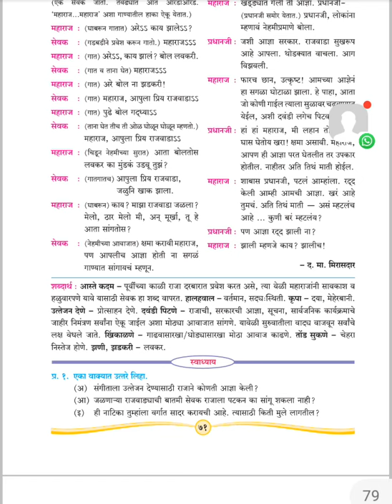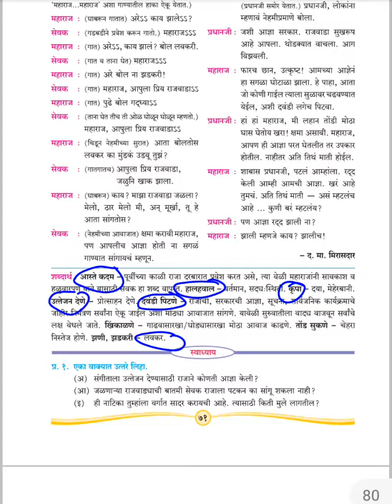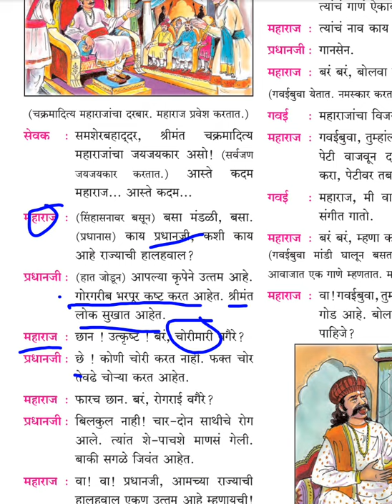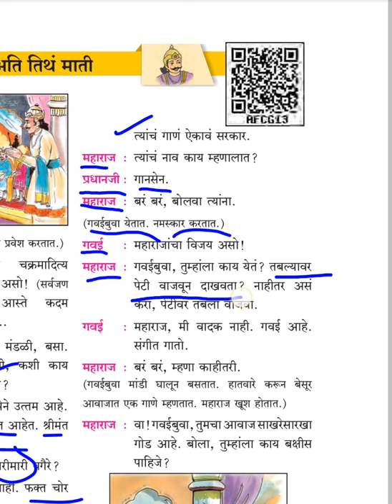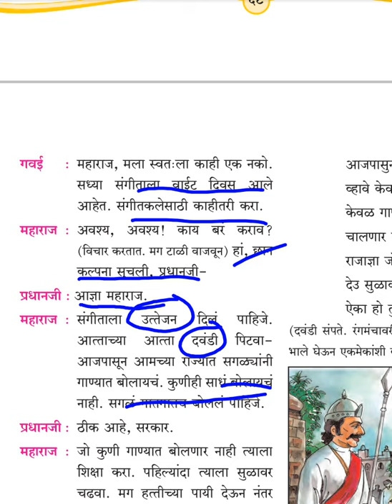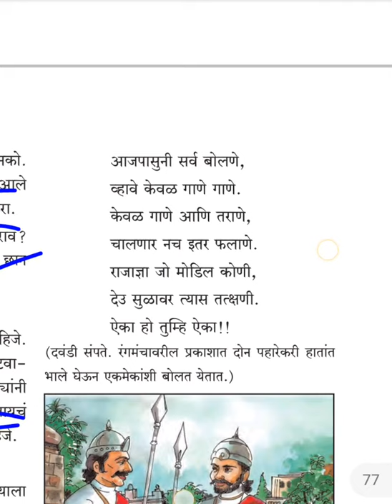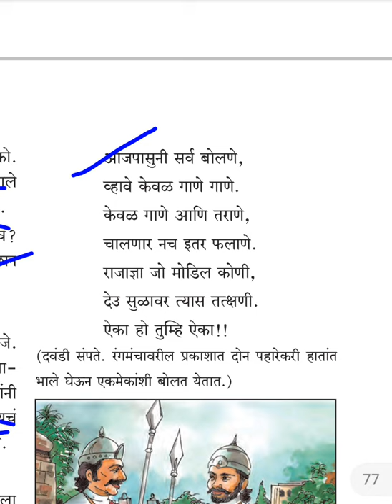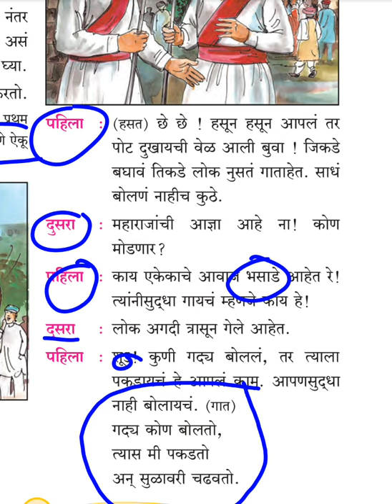Online 5th मराठी पाठ क्रं 22 अति तिथे माती भाग 1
Samadhan jagtap sir Sillod